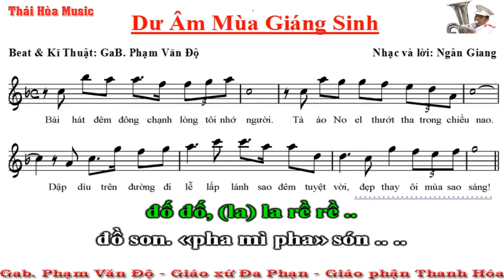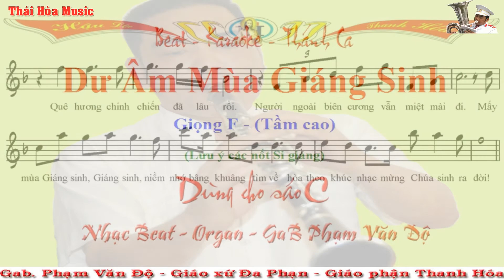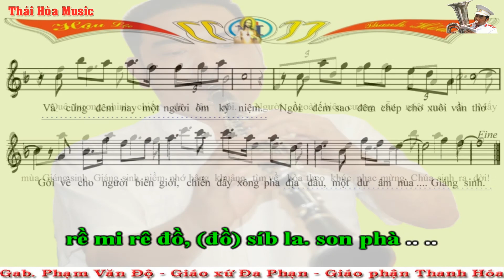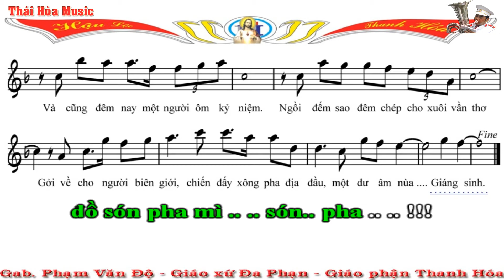141.Beat Thánh Ca - Dư Âm Mùa Giáng Sinh - Giọng F - Sáo C-Âm Nhạc Thái Hòa - GX. Đa Phạn -Thanh Hóa